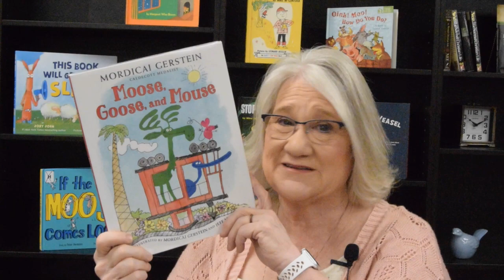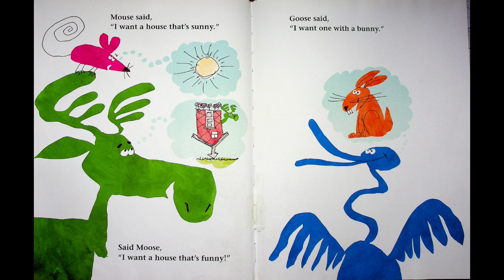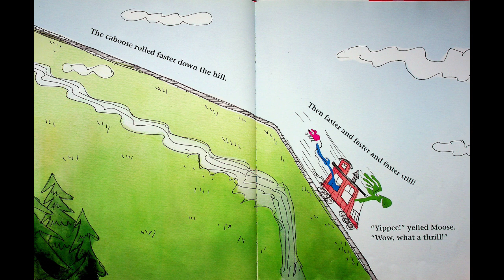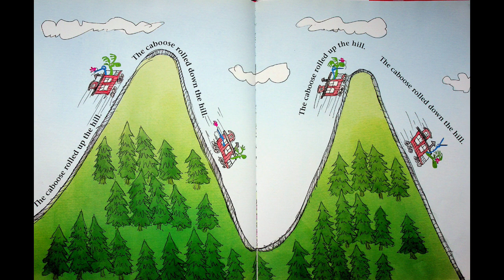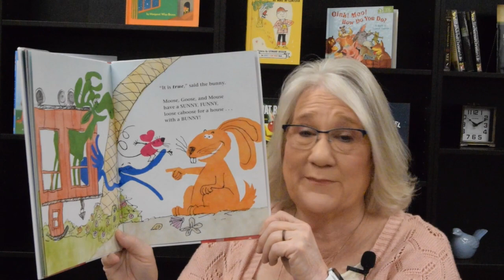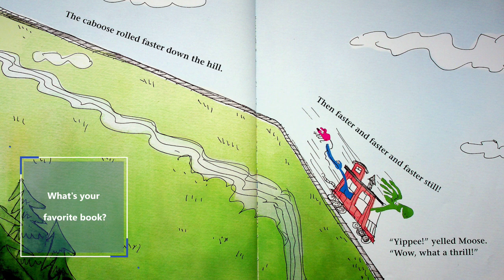Kids Books Read Aloud "Moose, Goose, and Mouse" by Mordicai Gerstein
"Moose, Goose, and Mouse" by Mordicai Gerstein, illustrated by Jeff Mack, takes center stage in a lively reading by Miss Dorothy on her YouTube channel, Goodnight Lighthouse. This roving and rhyming tale introduces readers to three friends—Moose, Goose, and Mouse—as they embark on an adventure in search of the perfect new home.
As narrated by Miss Dorothy, the story unfolds with humor, wordplay, and alliteration, creating a delightful experience for young readers. When the friends' caboose comes loose, the trio finds themselves on a wild and whimsical journey, filled with surprises. The rollicking narrative is complemented by boldly-colored and expressive illustrations, making this zany friendship tale a guaranteed favorite.
Mordicai Gerstein, a Caldecott medalist and four-time New York Times best-illustrated book winner, brings his signature humor, wit, and joy to "Moose, Goose, and Mouse." The book is not only a celebration of friendship but also a testament to Gerstein's artistic legacy. A heartfelt letter from Jeff Mack, who worked with Gerstein to finish the art, adds an extra layer of appreciation for the talented artist.
With its fun rhymes and wordplay, "Moose, Goose, and Mouse" promotes foundational skills for young readers. Officially leveled as a Level I book using the Fountas & Pinnell Text Level Gradient™ Leveling System, it's perfect for late first-grade readers. Miss Dorothy's reading on Goodnight Lighthouse enhances the whimsical and engaging nature of this delightful picture book, making it an entertaining choice for young audiences.